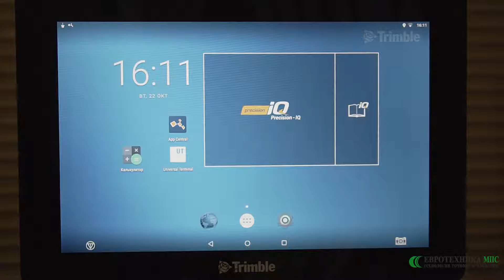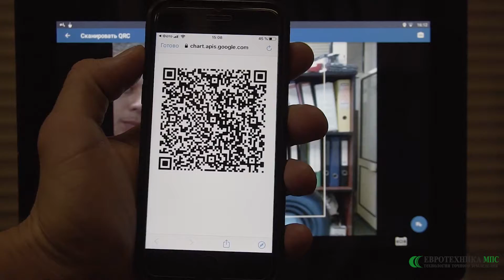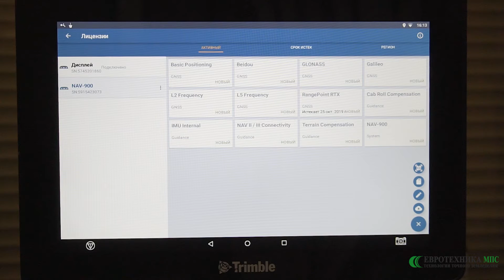Вводим лицензии и сигналы точности CenterPoint RTX и Rangepoint RTX на дисплее GFX-750 Trimble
В этом видео прожект-менеджер компании Евротехника МПС рассказывает о том, как ввести лицензии и поправки точности Rangepoint RTX и CenterPoint RTX на дисплее Trimble CFX750.

0:15 Зайти в приложение App Central
0:29 Открыть скрытую панель и выбрать пункт Лицензии
0:51 В открытом окне нажать плюс
0:56 В колонке ярлыков выбрать верхний справа
1:18 Отсканировать на дисплей QR-код с телефона
1:34 Проверить введена ли лицензия на дисплей

Компания ООО «Евротехника МПС» ‒ официальный дистрибьютор компании Trimble (США), Matermacc (Италия), Orthman (США), APV (Австрия), Pottinger (Австрия), Crucianelli (Аргентина). Миссия компании ‒ внедрение и продвижение инновационных технологий в сельхозпроизводство страны.
Мы подбираем навигацию и системы для внедрения точного земледелия. Поставляем машины и оборудование, проводим таможенную очистку грузов и помогаем готовить оборудование к работе. Наши специалисты проводят пуско-наладочные работы, обучают операторов машин и механиков заказчика. Работать с нами комфортно, потому что мы обеспечиваем сервисное сопровождение не только в течение гарантийного периода, но и после его завершения. В случае необходимости поставляем запасные части.